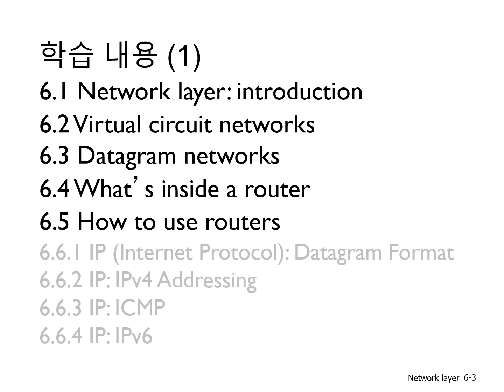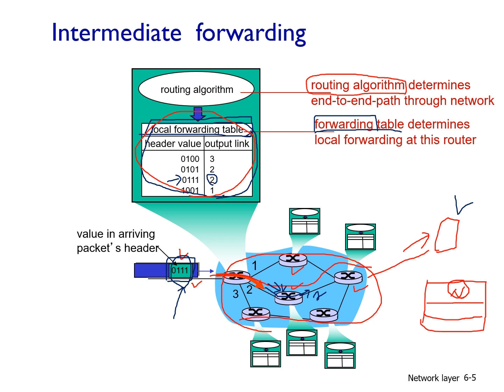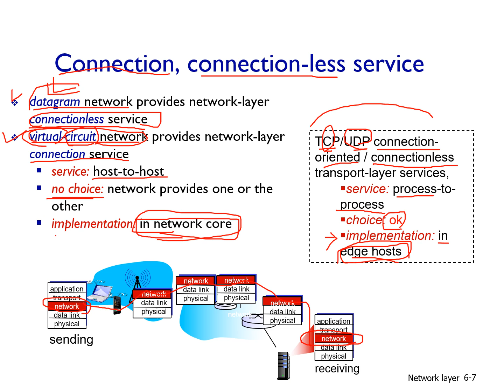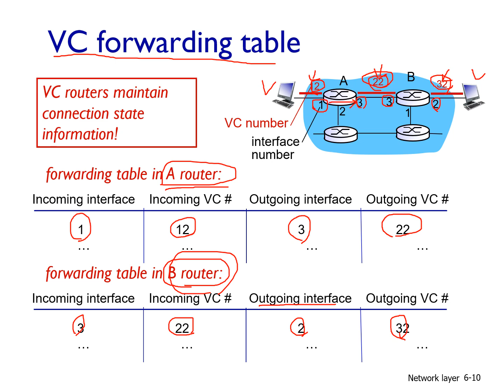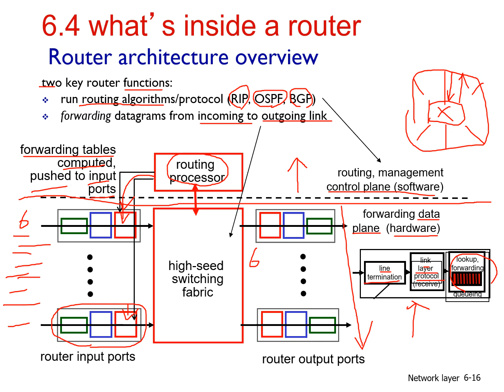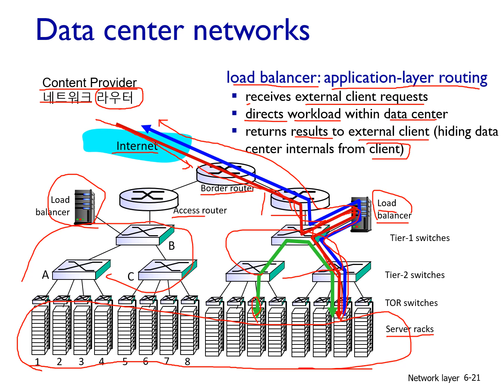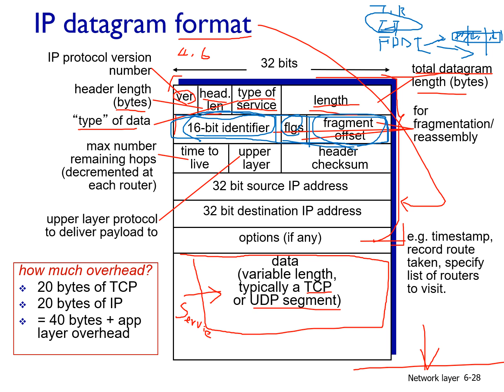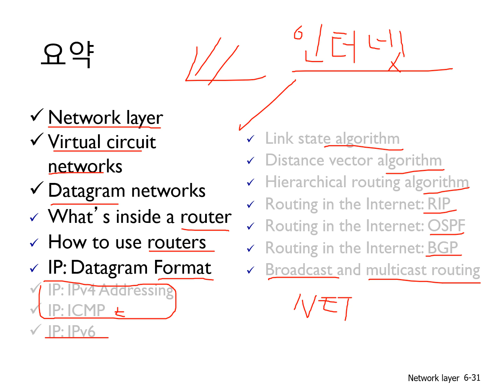2024년 가을학기, 컴퓨터 네트워킹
6.1 Network layer: introduction
6.2 Virtual circuit networks
6.3 Datagram networks
6.4 What’s inside a router
6.5 How to use routers
6.6.1 IP (Internet Protocol): Datagram Format